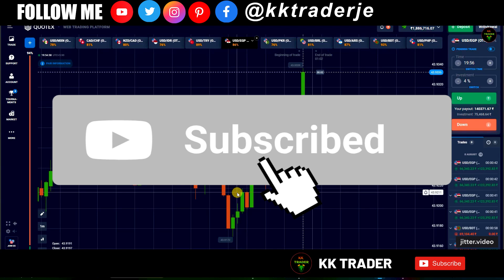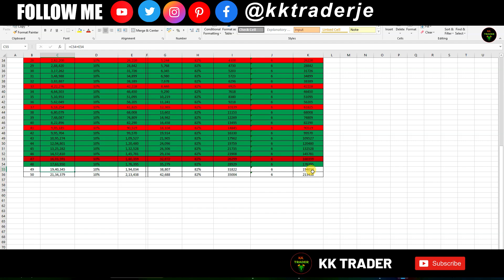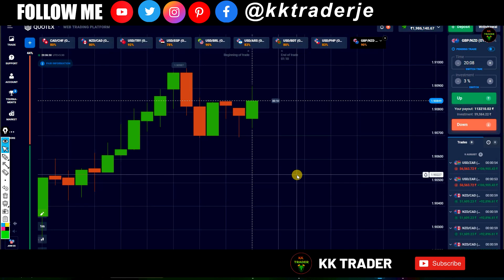Grow Your Small Quotex Account: Analyze & Correct Trades for Profit Without Wiping Out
Discover how to grow your small Quotex account without risking a wipeout! In this video, we dive deep into analyzing wrong trades and correcting them to become a profitable trader. Learn proven strategies, tips, and techniques to maximize your profits and minimize risks on Quotex. Whether you're a beginner or an experienced trader, these insights will help you achieve consistent success.

🔹 What You'll Learn:
- How to grow a small Quotex account safely
- Analyzing and correcting losing trades
- Effective strategies for profitable trading
- Tips to avoid common trading mistakes
- Step-by-step guide to improving your trading performance

🔹 Why Watch This Video:
- **Boost Your Trading Skills**: Enhance your knowledge and skills in Quotex trading.
- **Maximize Profits**: Learn how to turn small trades into big gains.
- **Minimize Risks**: Discover ways to protect your account from wipeouts.
- **Real-Life Examples**: See actual trade analysis and corrections in action.

🔹 Who This Video Is For:
- Beginners looking to start trading on Quotex
- Traders wanting to improve their success rate
- Anyone interested in understanding trade analysis and correction

Share your thoughts and questions in the comments below!

1. quotex 1 minute strategy 2024
2. 1 minute quotex trading strategy
3. best 1 minute trading strategy quotex
4. 1 minute quotex trading strategy
5. quotex best strategy trading teacher
6. how to set 1 minute trade in quotex
7. quotex trading winning strategy
8. how to create account in quotex 2024
9. quotex trading strategy 5 minutes
10. quotex 100 percent winning strategy
11. best strategy for quotex trading
12. quotex donchian channel strategy
13. how to use donchian channel indicator in quotex
14. how to use indicator in quotex
15. best indicator for quotex trading
16. best strategy for quotex trading
17. quotex keltner channel strategy
18. quotex round number strategy
19. 1 minute strategy for binary options
20. quotex best sureshot strategy
21. quotex tradingview strategy
22. quotex trading strategy English
23. iq option trading strategy 2024
24. quotex support and resistance trading strategy
25. quotex mobile trading strategy
26. quotex trading strategy full course
27. price action trading strategies quotex
28. quotex trading strategy india
29. quotex account verification 2024
30. quotex account not verified problem
31. best strategy for olymp trade 2024